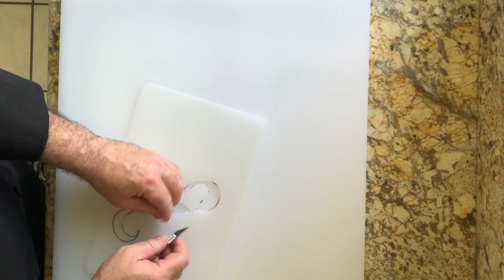Tuile Stencil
How to make a tuile stencil with a flexible cutting board and an exacto knife